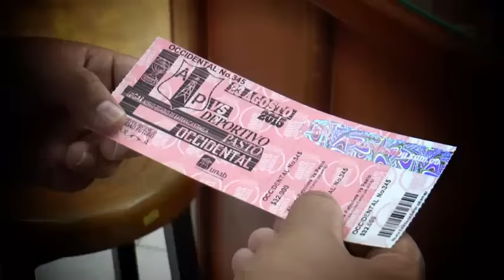Lista la boletería del domingo